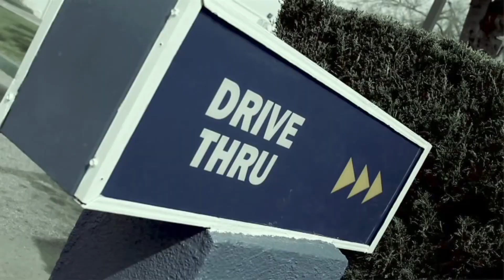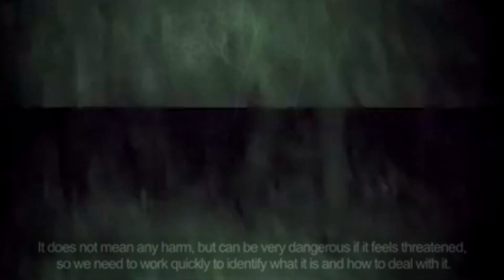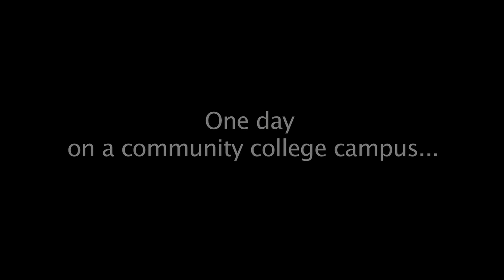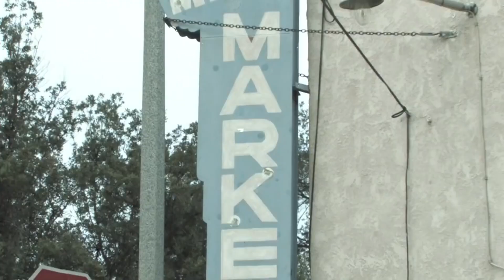So Monster Hunter on TV is INSANE...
So Monster Hunter TV ads are as insane as they are incredible! Enjoy!

Monster Hunter Rise Sunbreak is here with incredible Monster Hunter Rise Sunbreak gameplay and Sunbreak Title Update 4 5 gameplay and we want all the new monsters so lets look at Monster Hunter new monster gameplay as we examine the lore of Monster Hunter history with Monster Hunter World Iceborne to Monster Hunter Tri TV ads are just insanely beautiful!